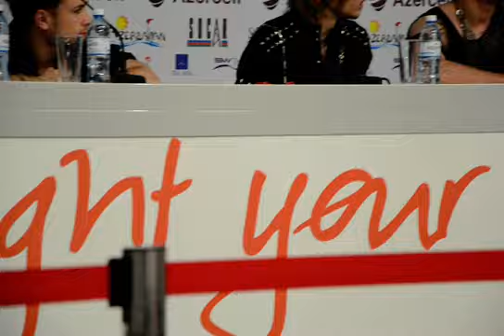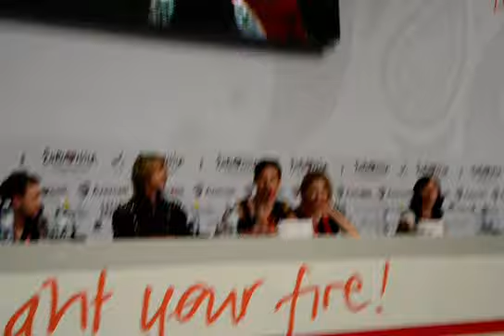ESC2012: Belarus Press Conference Part 3